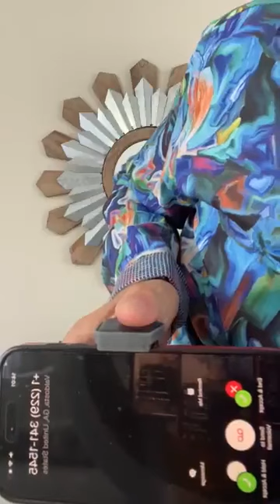Dr Darrell Wolfe and Sonia Line talks about fear , kidneys and self love!